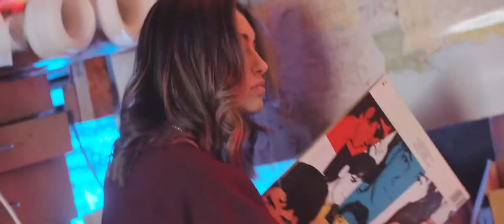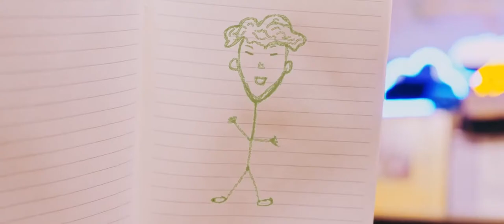I'll Be Home Soon - Shoffy (REVERSED)